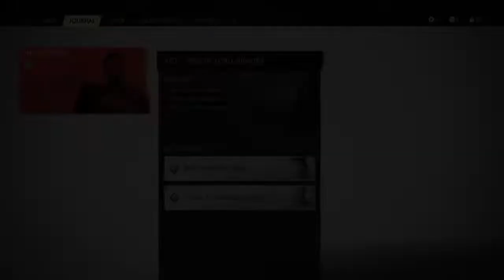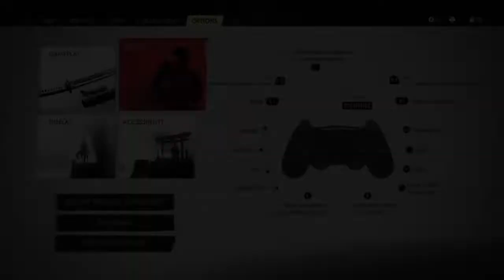Ghost of Tsushima_2